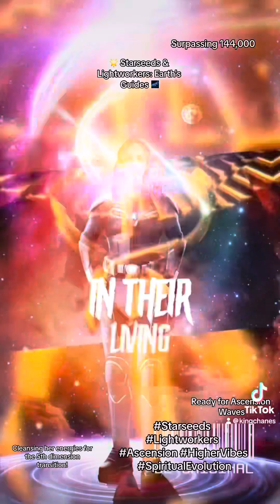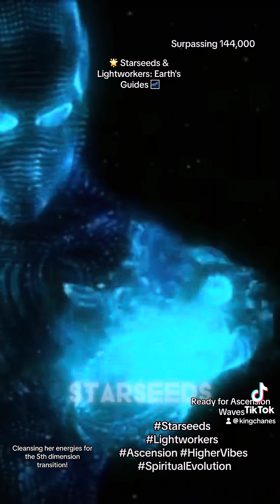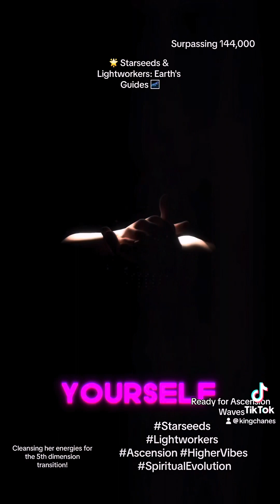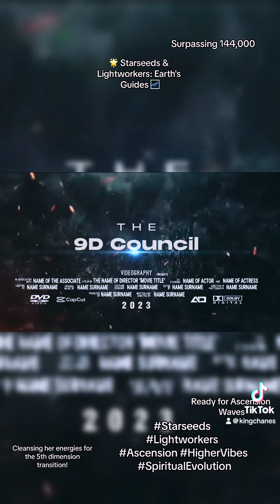🌟 Starseeds & Lightworkers: Earth's Guides 🌌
Learn how Starseeds and lightworkers lead Earth's Ascension journey!

Starseeds and lightworkers bring cosmic wisdom and higher vibes to Earth. With intuition and purpose, they guide us to higher realms.

Surpassing 144,000

More than expected, their numbers skyrocket, amplifying Earth's Ascension vibes!

Contributions

- **Grid Work**: Stabilizing Earth's energy.
- **Angelic Help**: Healing globally with angels.
- **Love & Truth**: Spreading higher vibes.
- **Group Meditations**: Uniting us in love and vision.

Supporting Mother Earth

Cleansing her energies for the 5th dimension transition!

Ready for Ascension Waves

Prepared for the first wave, anchoring 4D light for a cosmic shift!